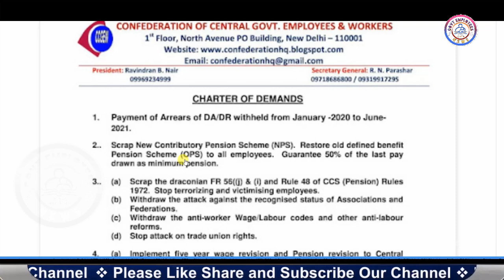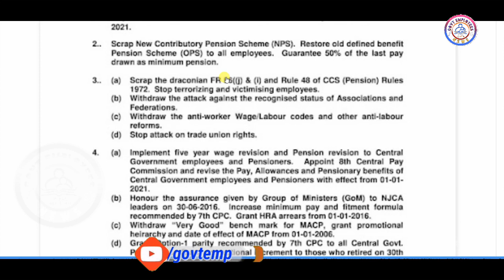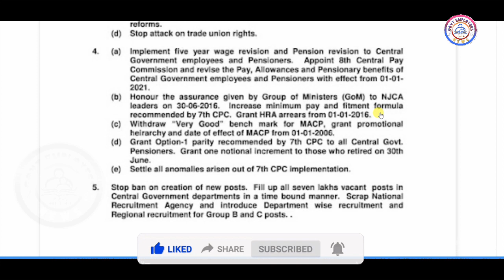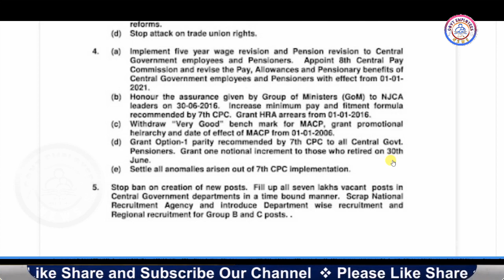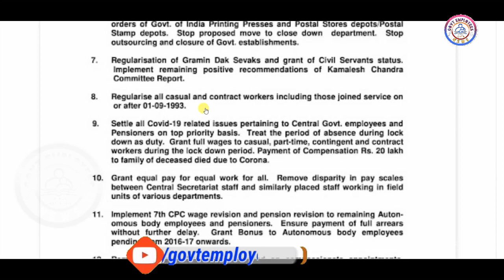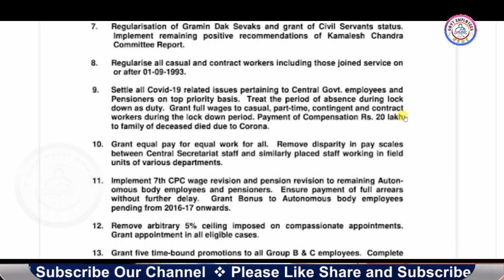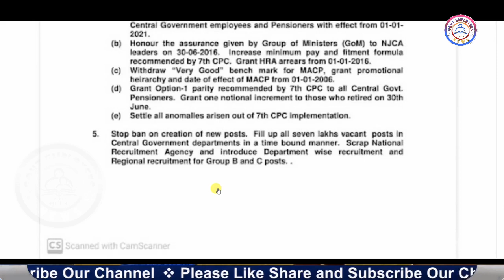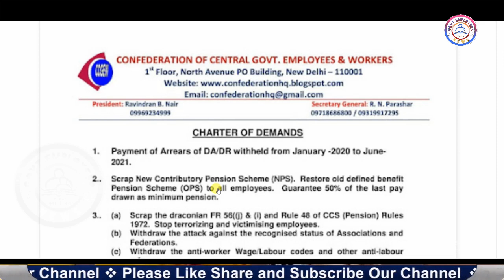DA Arrears, 8th Pay Commission, Compulsory Retirement कर्मचारियों के लिए बड़ी ख़बर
18 महीने का DA arrears, 8th Pay Commission latest News Today. Govt Employees News. Compulsory retirement of government employees news. Dearness allowance for government employees. 8th pay commission latest News Today.